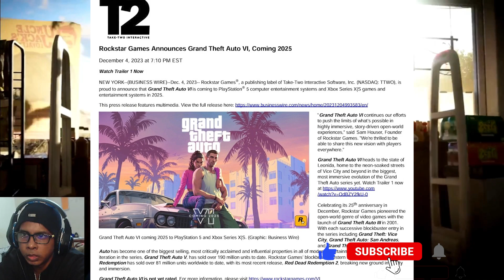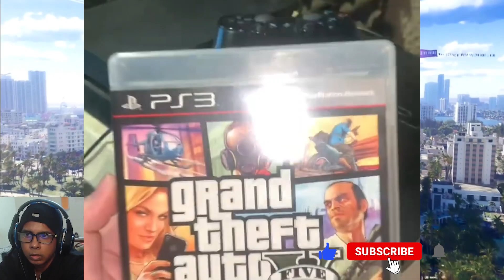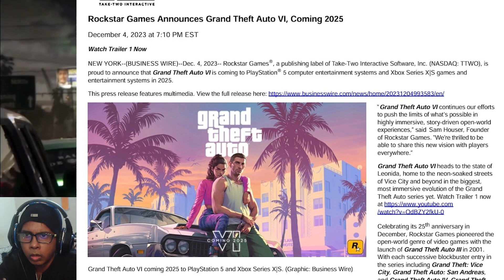GTA VI on PS5 XBox only, Not on PC till 2027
X (Tweeter) : GEon - Gamer Dad

📺CPU: Intel i5 11300 Gen 11 Tiger Lake
📺RAM: 8x2 Gb Dual Channel @3200MHz
📺GPU: Nvidia RTX 3060 6 GB,
📺Storage: 1Tb Kingston MVMe SSD, 2Tb WD Blue NVMe SSD.
📺Mouse : Asus Wireless

⭐️PC SPECS⭐️
📺CPU: Intel i5 8400 @2.80GHz
📺RAM: Hyper X 8x2 Gb Dual Channel @1063MHz
📺Mobo: Gigabyte H310
📺GPU: MSI GTX 1060 6 GB,
📺Storage: 250 gb WD SSD, 480Gb Kingston SSD, 2Tb WD Green.
📺Monitor: Samsung U28E590D 28-Inch 4K Monitor
📺PSU : Cooler Master 750W Gold FULLY MODULAR
📺Keyboard : Cosmic Byte Mechanical
📺Mouse : Razer Abyssus
📺Internet : Excitel Hathway Fiber

☎Connect: Send me suggestion and request

God of war Ragnarok walkthrough,
God of war Ragnarok hindi,
God of war Ragnarok thor,

Gaming News, PS5 Slim, Dragon Dogma 2, ps5 India, bgmi, cod, gta6, animal,  bigg boss 17, uk07rider, election, modi, cong, gta, minecraft,